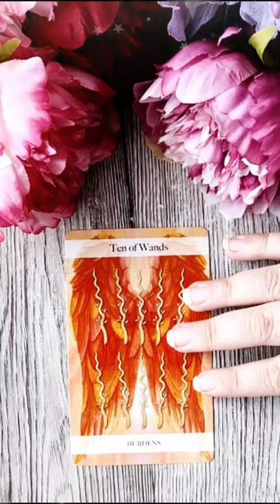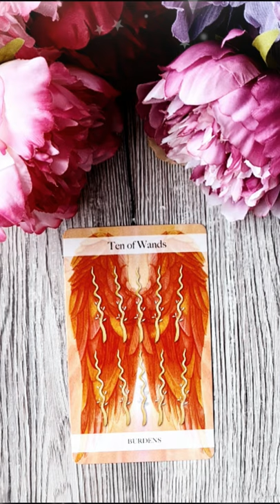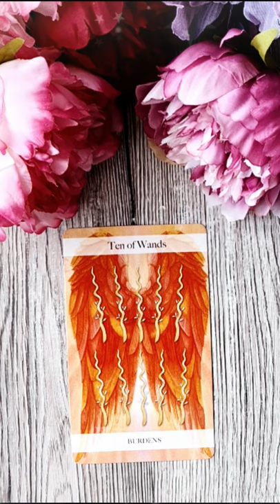Miercuri 8 Septembrie 2021 | 📅 Tarot zilnic | Etalare generală ❤️dragoste💊sănătate💲bani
Aici poți găsi cartea recomandată pentru a-ți eficientiza timpul: Eat That Frog / Începe cu ce nu-ți place de Brian Tracy

În această etalare de tarot generală am extras 1 carte pentru ziua de Miercuri 8 Septembrie 2021. Această carte reprezintă energia generală a zilei și funcționează ca un semn de circulație care te ajută să navighezi energiile momentului. Aceasta este o etalare generală, prin urmare dacă nu rezonezi cu mesajul zilei îți recomand să vizualizezi analizele lunare pe care le-am pregătit pentru fiecare zodie în parte (dacă îți cunoști ascendentul vizionează mai întâi analiza lunară pentru acel semn zodiacal, pe urmă pentru zodia ta și la final pentru semnul zodiacal în care ai Luna natală sau o aglomerare de 4 sau mai multe planete). Dacă ai o anumită întrebare, sau o problemă care te macină îți recomand să vizionezi etalările de tipul alege-o-carte în care trebuie să te folosești de intuiția ta pentru a alege mesajul pe care trebuie să îl auzi acum (aceste etalări sunt atemporale, general valabile, indiferent dacă le vizionezi în ziua în care am extras cărțile sau peste câțiva ani, pentru că mesajul este ales de tine cu ajutorul intuiției).